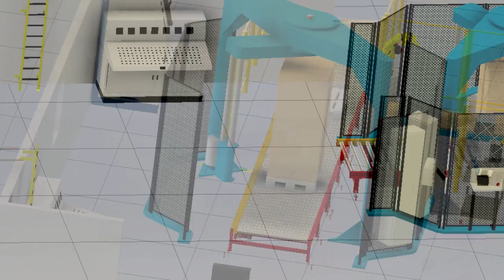RwST - Projekt systemu transportowego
Projekt z przedmiotu Robotyzacja w Systemach Transportowych. Wizualizacja systemu transportowego i pakowania kartonów z obudowami komputerowymi. Projekt zrealizowany za pomocą oprogramowania Autodesk Factory Design Suite oraz modułu Inventor Studio z Autodesk Inventor.